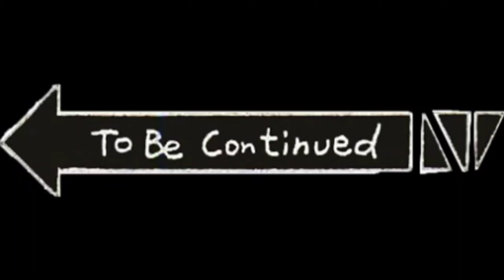look‼️tutorial how to dive like a pro|wawex moves|safety first, always ware your helmet‼️ep 26